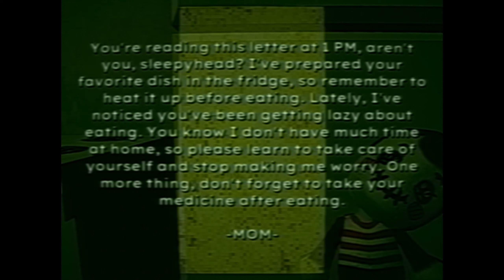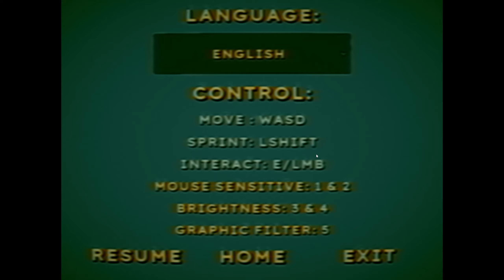Ужастик про плохих родителей. Новый хоррор Bad Parenting 1: Mr. Red Face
Меня заперли в доме с самыми ужасными родителями, которых только можно представить... 😱 Это новый хоррор "Bad Parenting", и тут творится полный кошмар! Эти "милые" мамочка и папочка явно что-то скрывают, и мне придется выяснить, что! Готовьтесь к крикам, испугу и, конечно же, мега-крутым моментам выживания. Меня преследуют по коридорам, пытаются свести с ума и... кажется, я уже на грани!

Если любишь хорроры, то тебе точно сюда – жуткие тайны, неожиданные повороты и ну, очень плохие родители! 😈

Добавь в друзья и не пропадай!